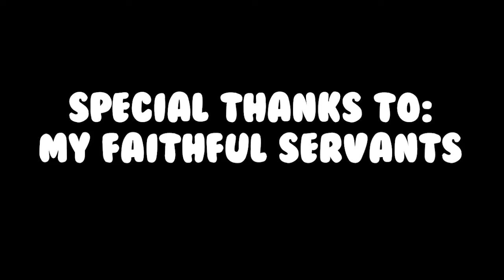FGO(NA)/Setsubun - Floor 200 (Final Floor) - ft. Summer Tamamo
Best Waifu shows her nut crushing abilities